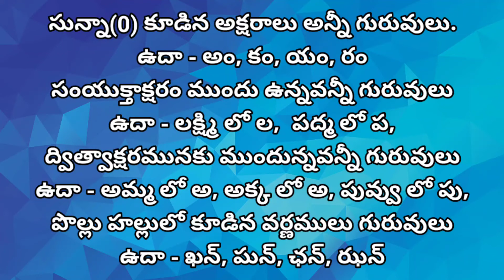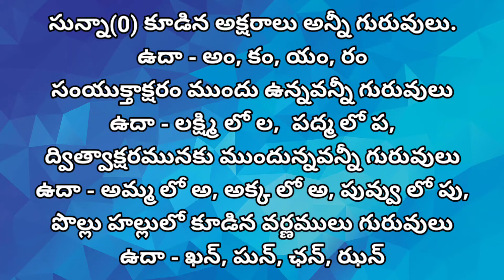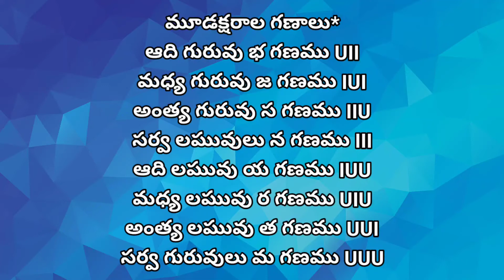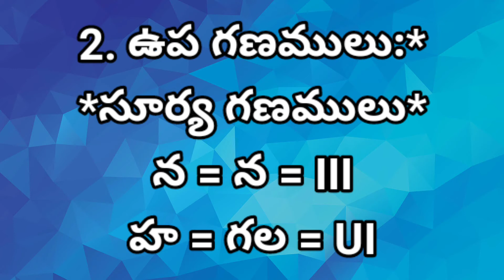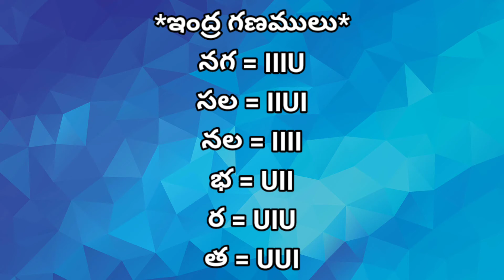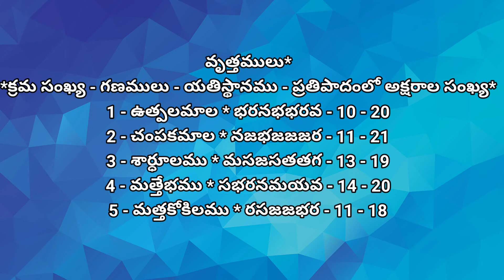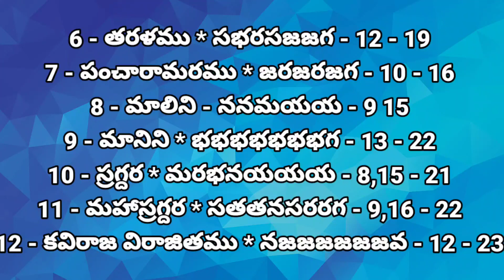ఛందస్సు || CHANDASSU || TeluguMeekosam